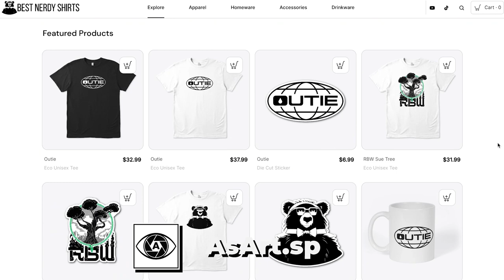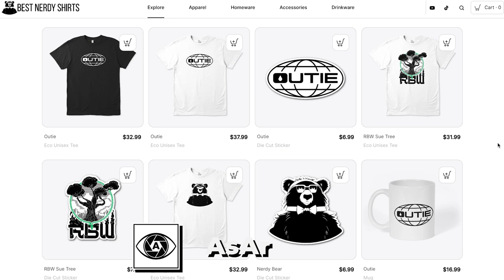HBO Succession Shiv Deep Dive: The Most Power Hungry Character?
Nick and Taylor discuss Succession Shiv Roy Theories and Unanswered Questions
Leave your theories in the comments!

Shirt Designer
Kyle's Instagram